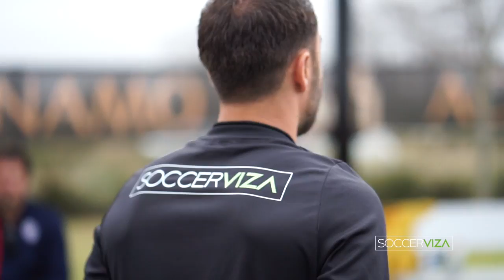No Interest | SoccerViza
In the vast, endless landscape of the United States where the existing infrastructure simply cannot accommodate full-scale scouting of amateur players, SoccerViza & Joe Funicello is being seen as a sort of Soccer Moses, traveling across the country to round up his players, and lead them through the hurdles to Europe. Everyone loves a good underdog story, and SoccerViza is creating them on a regular basis.